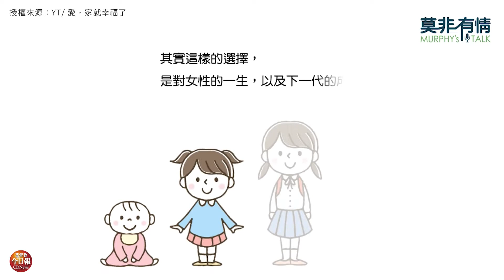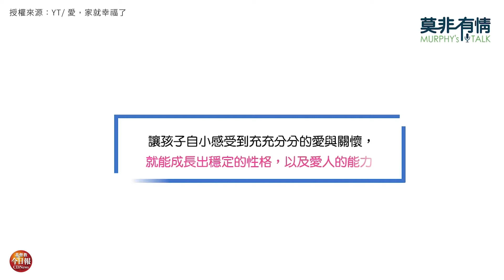為了小孩離職...全職媽媽心聲：放棄事業，我錯了嗎？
當女性辭職在家當全職媽媽後所面對的難處，一方面可能擔心家裡經濟少了一份收入；二方面擔心中斷了事業，以後很難延續。
到底轉職為全職媽媽是一種犧牲，還是祝福呢?